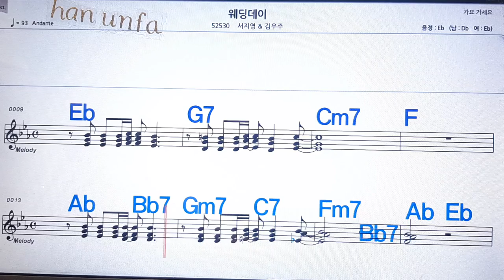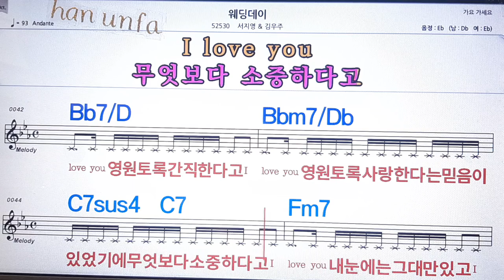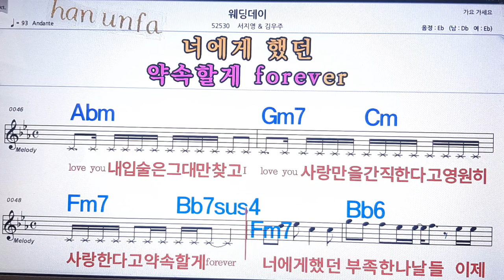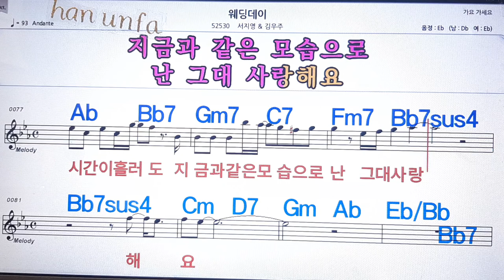웨딩데이/서지오*김우주💋노래방 반주*기타 코드 악보*가라오케💖Karaoke*Sheet Music*Chord*MR